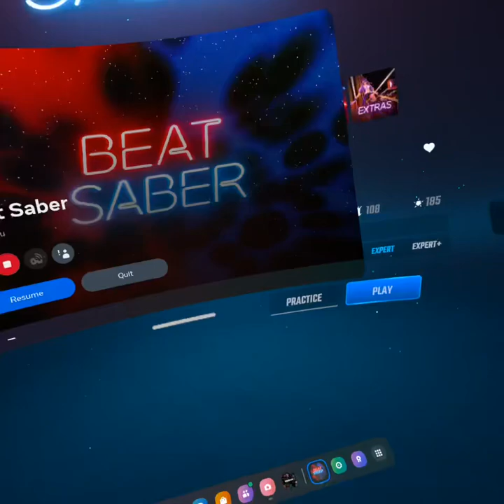Beat Saber on the Oculus Quest 2